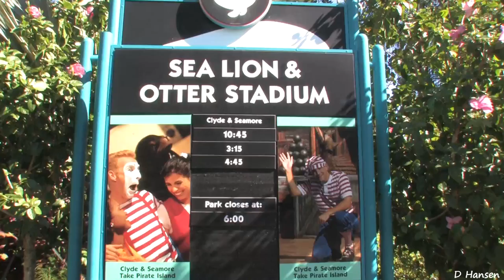♥♥ SeaWorld's Sea Lion Show (in HD)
An immense pirate ship serves as the backdrop for this hilarious swashbuckling adventure that stars a talented group of sea lions and otters (along with an immense walrus!). Billed as a tale of "lost loot, pirate plunder and misadventure on the high seas," Clyde & Seamore Take Pirate Island lasts approximately 25 minutes. A mime entertains the audience 10 minutes before the live water show starts. This is a family video filmed on November 4, 2010 at SeaWorld Orlando.